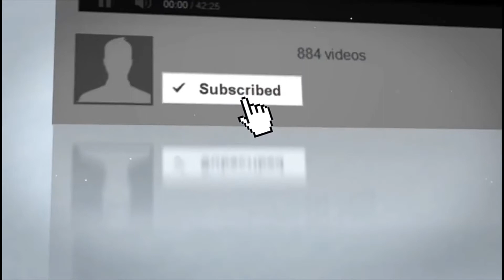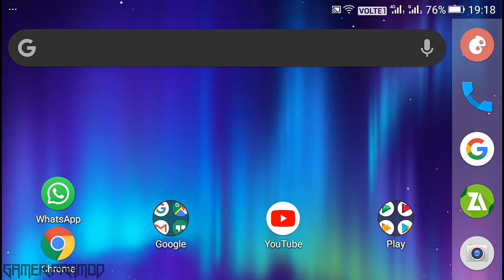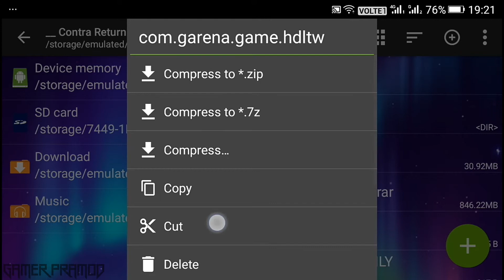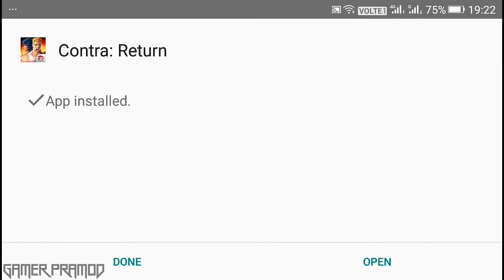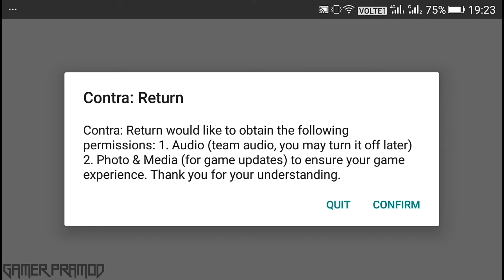how to download contra return for android || English Version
Hi guys welcome to my channel and today in this video this video I am going to show you that how can I download Contra return on your Android in English version. So guys this game is very famous and you will love to play this game because it is very good graphic game and very enjoyable game if you like this type of RPG game then you will really love this to play in your Android mobile and this will get you only in just 900 MB and I think after extracting this it will be 1 GB. So was I hope if you like this video please like the video share the video comment and subscribe the channel and press the bell icon to get all update of my gaming videos. So guys if you love this game please download the game from the link given below.

KEEP SUPPORTING
KEEP LOVING
KEEP SHARING

🐼 Watch Dogs 2 HD Graphics High MOD Android || Highly Graphics ENB Mode on GTA San Andreas Android 🔥🔥

🐼 How to download fifa 19 Russia world cup 2108 on Android || fifa 18 Russia World Cup

🐼 The Best App lock for your android and impossible to unlock|| Lock your device by volume button

🐼 How to download GTA 5 in Any Android Device 100% Working|| (Gameplay proof) gta 5 android,gta v

💘💘💘💘💘💘Download Links 💘💘💘💘💘💘

Music name : DragonBall-Z Tapion Melody

💘Note:) which music and subscribe video photage is used in this video, I am not owner of that music and the video this I have used only for make my video more professional.

💘About Gamer Pramod:) This is an official YouTube channel. In this channel you will  find new  Gaming videos, and  videos will be made on your demand. Always Genuine video no fake video i hate to fake video uploader.

If you are the developer or the owner of the game and want me to delete the video on my channel please e-mail me ASAP, I will respond within 24 hours or less. There is never a need to strike a video down when you can get it removed within the same day and keep the channel and yourself happy Email